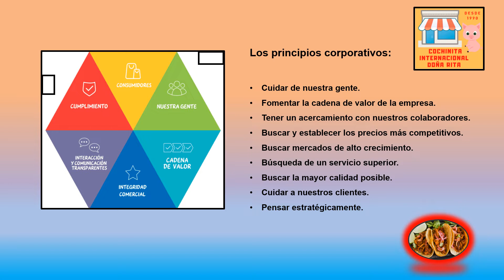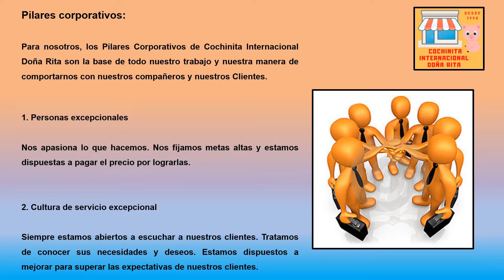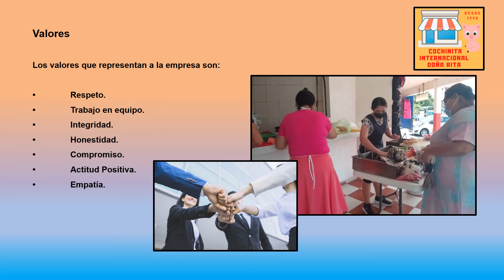IRPU U2 A2 Montserrat Sánchez